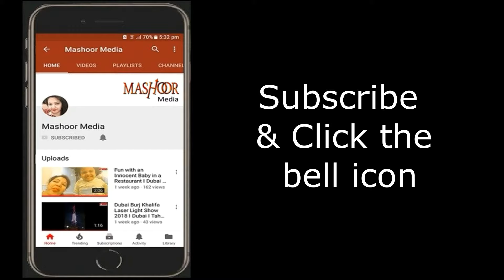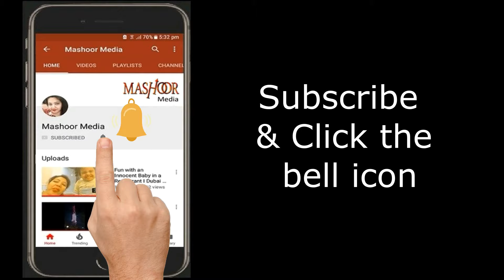World's Greatest Dancing Water Fountain, Dubai I Mashoor Media I Tahera Vlogs